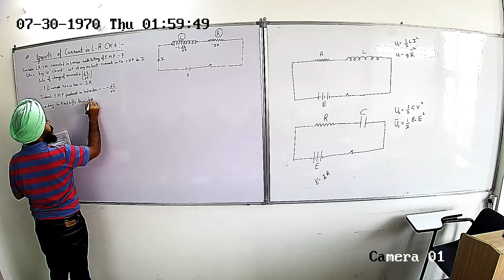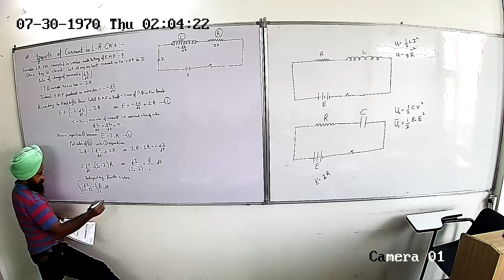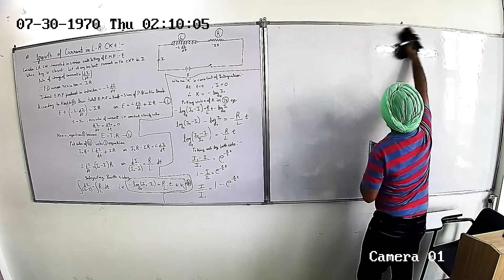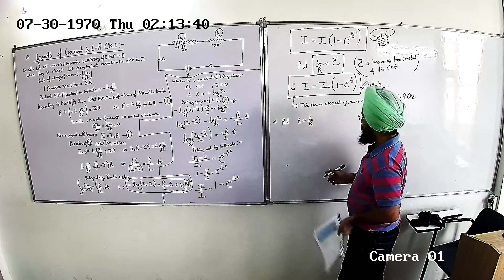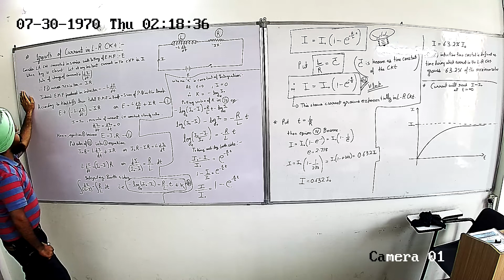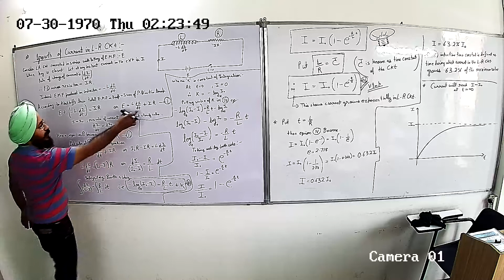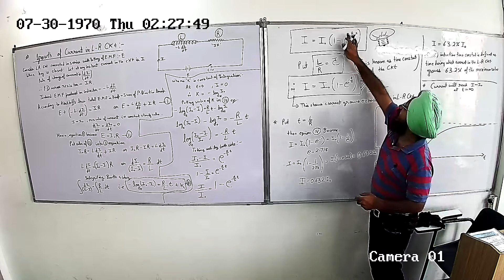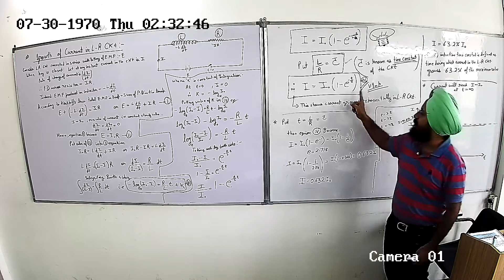+2 AC lecture 1 no 2